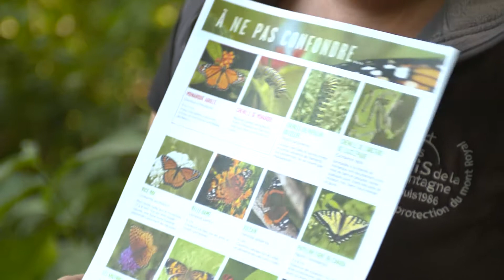Protection du territoire en 2019-2020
À l’occasion de de l’assemblée générale annuelle des Amis de la montagne tenue le 23  septembre 2020, des membres du Comité orientations stratégiques et communications des Amis de la montagne présentent les grands enjeux de l’année en lien avec la mission de protection et mise en valeur du mont Royal, donc le bilan des 10 premières années du Plan de protection et de mise en valeur du Mont-Royal de la Ville de Montréal, les représentations en faveur de la biodiversité de la montagne, les pratiques sportives émergentes et les conflits d’usages.